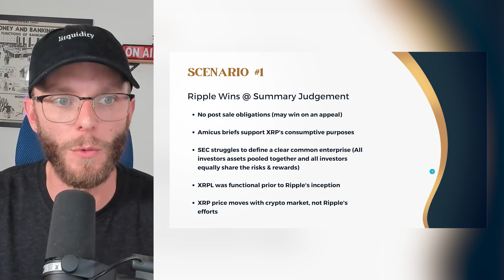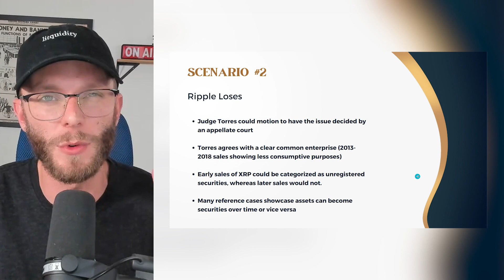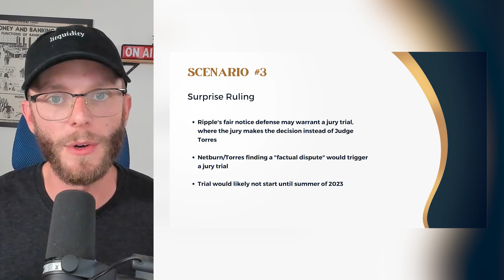Can Ripple Lose SEC Case?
⏲️ TIME STAMPS ⏲️
0:00 : SEC V. Ripple Labs: Potential Outcomes
00:20 : Scenario #1: Ripple Wins At Summary Judgement
02:14 : Scenario #2: Ripple Loses
03:53 : Scenario #3: Surprise Ruling
05:06 : Can Ripple Lose SEC Case? What Happens To XRP?